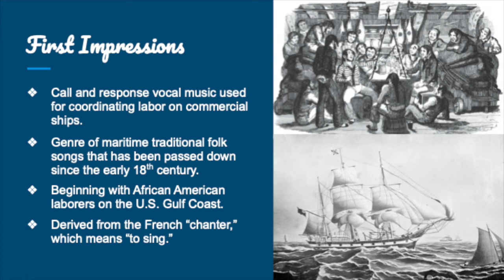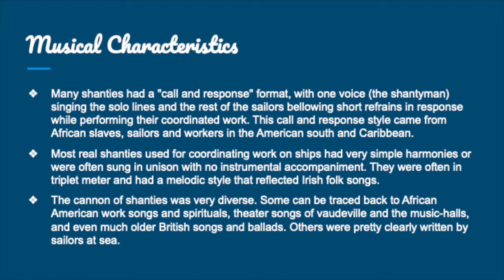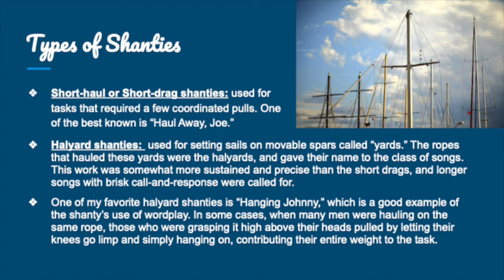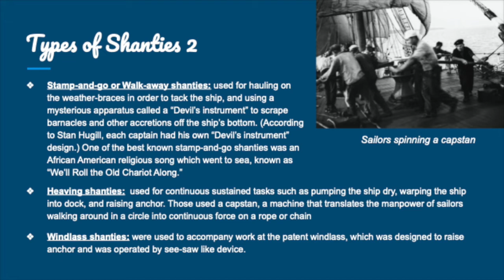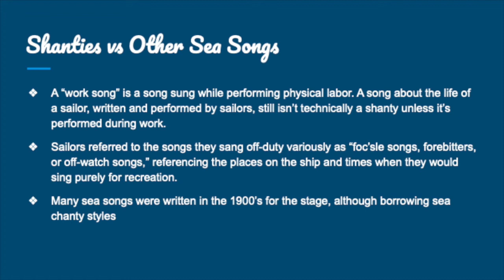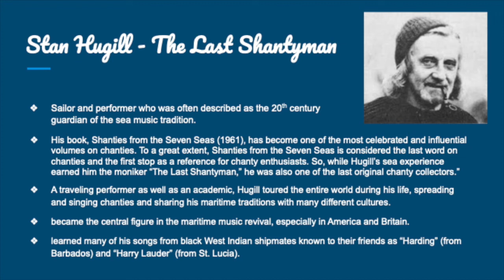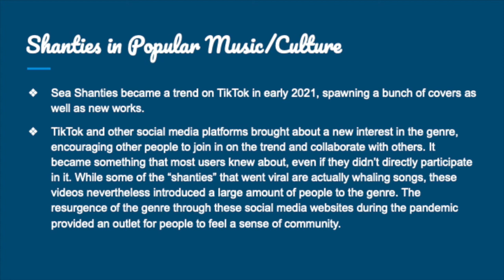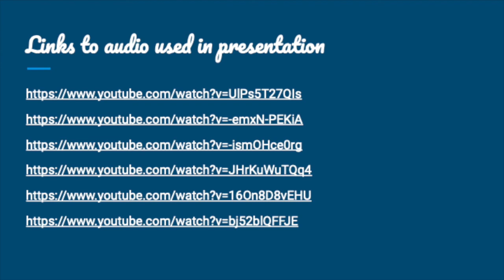Sea Shanties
Video report on sea shanties for Professor Alviso's fall 2021 MUS 307 Class at CSUN

by Ryan Zin, Mitchell Fraye, Joscelyn Mackaben, Kelan Shay